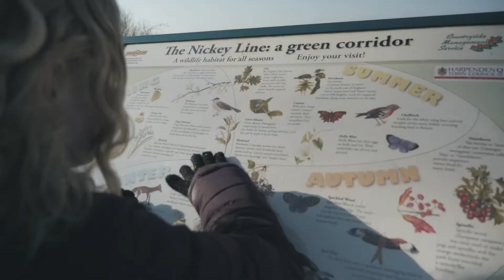The Walk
Our family walk on Johanneke's birthday! We are training to walk Snowdon and raise money for a good cause, Orphans Know More.